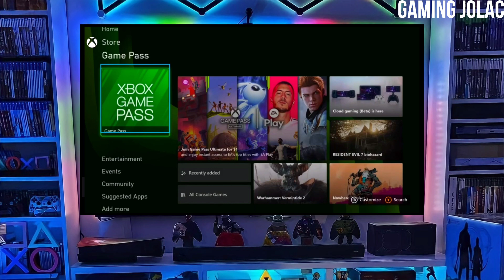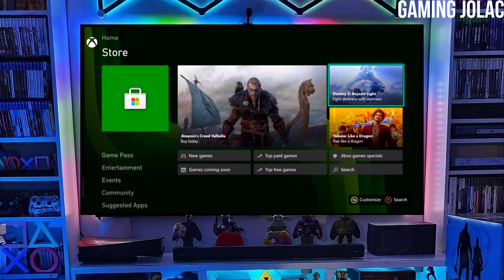Xbox Series S Jailbreak 2024 | How to Jailbreak Xbox Series S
Xbox Series S Jailbreak
Xbox Series S Jailbreak 2024
2023 Xbox Series s jailbreak
How to jailbreak Xbox Series S
2024 How to jailbreak Xbox Series S